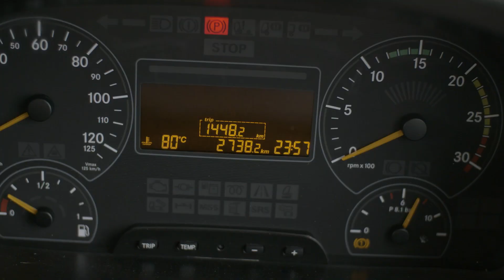Comfort of Fuso trucks